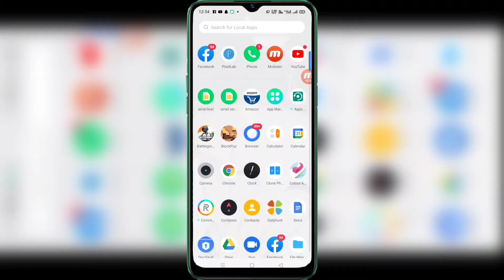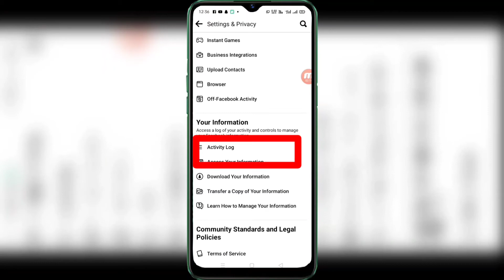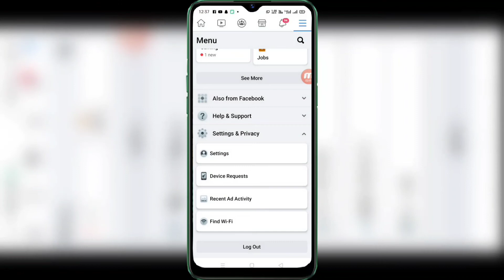फेसबुक पर सर्च किया हुआ डिलीट कैसे करें ? facebook search history delete kaise kare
Hi dosto swagat hai aapka ek bar fir se aaj ki is video me aapko ye bataunga FB par search history kaise delete kare,

Ummid hai aapko ye video pasand Ayegi
Video dekhne ke liye aap sabhi ka 🙏🙏

PLZZ.